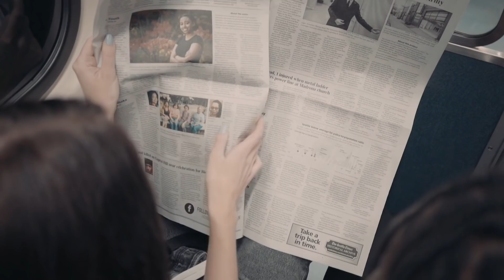정보에 끌려다니지 않고 🧐주체적으로 생각하는 법 4가지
정보의 홍수도 이런 홍수가 없습니다.
마음이 오락가락, 불편하시죠?

'생각을 어떻게 하세요?'라는 질문을
꾸준히 받아온 듯 합니다.
하지만 '내가 뭐 특별히
사람들과 생각을 다르게 하는 부분이 있나?' 싶어서
선뜻 영상을 기획하기가 어려웠는데요.
가까운 사람들과 대화를 하면서
제가 가진 특징들을 4가지로 정리해보았어요.

정보에 끌려다니지 않고
정보를 이끄는 삶을 만끽하시길 바랍니다!

▶️ 타임 스탬프
0:00 인트로
1:48 하나, 주어진 정보를 그대로 흡수하지 않는다
4:39 둘, 내 믿음을 내가 반박하는 연습을 한다
8:37 셋, 타인의 생각과 나의 생각을 분리해서 바라본다
9:54 넷, 시야를 넓힌다
13:34 마무리

의식 있는 삶의 멘토, 정민입니다.

💐 루시드아일랜드 채널 [성공]탭의 Life as Art
☀️ CLASS 101 출근길 아침을 여는 확언 루틴